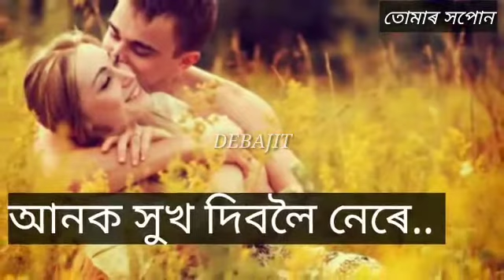🌏Assamese Love story 💞status ❤️